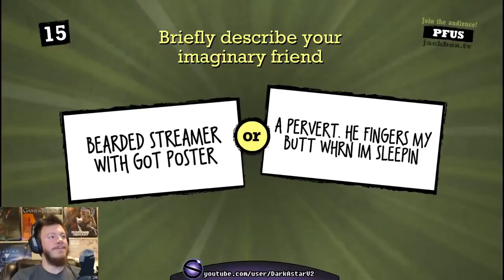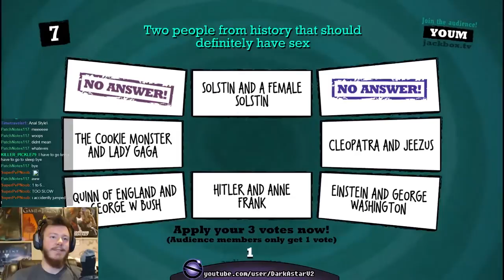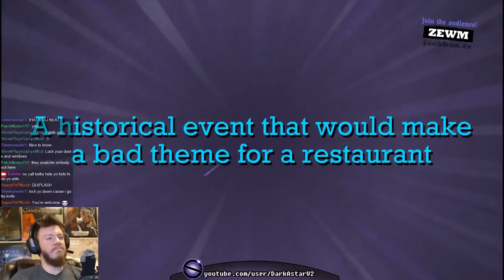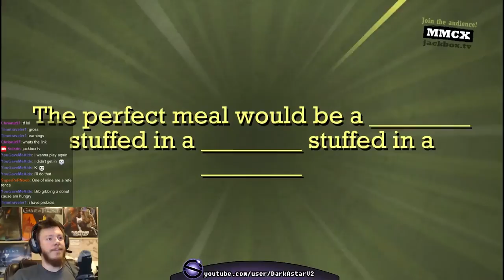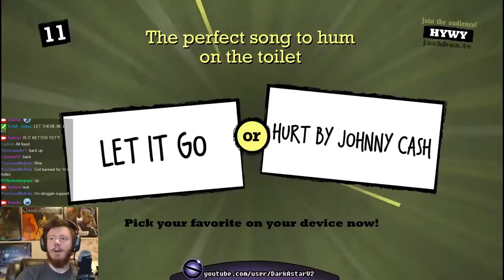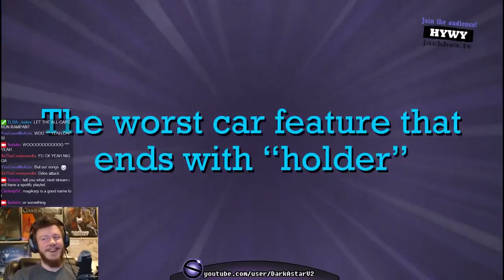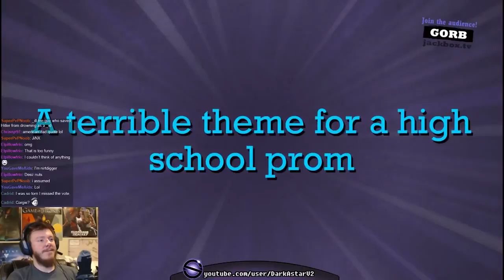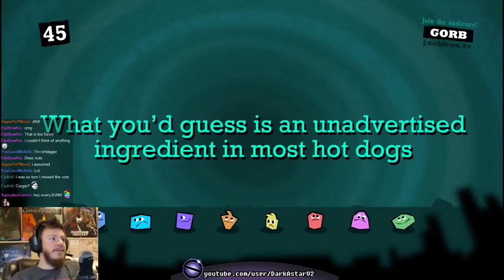18 $1 DICKS :: Quiplash Stream Highlights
Thank you to Judas, Sir_Reyz, and everyone who joined the stream!
This game is loads of fun and I'm definitely going to do it again!